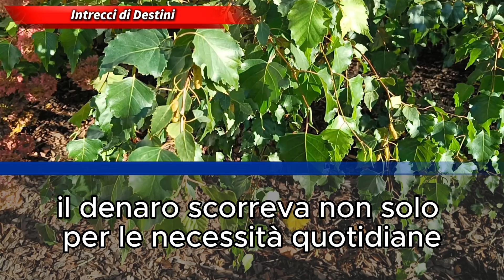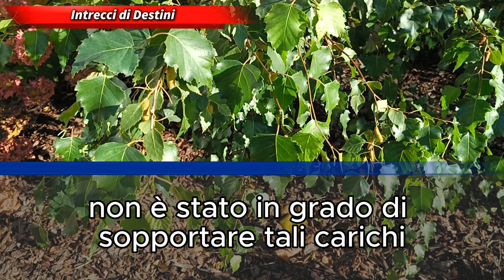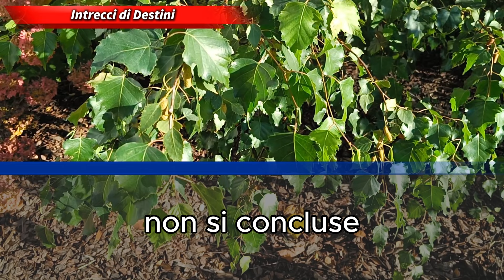Mio marito non sa che pago 4.800 dollari al mese e dice: "Vivrò con mia madre!"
Mio marito non sa che pago 4.800 dollari ogni mese. Mi dice di andarmene perché vive con sua madre. Sua madre afferma che dovrei diventare senza tetto. Il giorno dopo, mi sono trasferita in un appartamento lussuoso. Ho ricevuto telefonate allarmate.